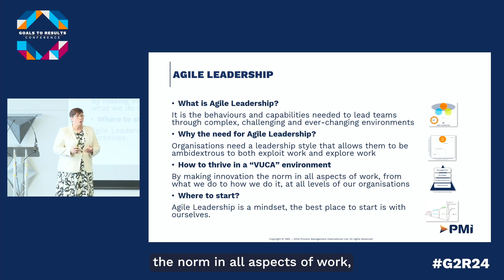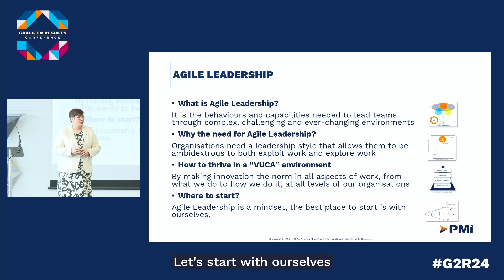Agile Leadership: A Summary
Ready to transform your leadership approach?  In this clip from the Goals to Results Conference, PMI's Marie-Clare Pedersen reveals the essential principles of Agile leadership that can help teams thrive in today's complex environment.

PMI is a team of expert performance improvement consultants. Since 1984 PMI has been helping organisations transform their performance through better processes and more engaged people. If you're looking to reduce cost and enhance margin, eliminate waste, or create and deliver on a growth strategy check out PMI’s consultancy services.

Register for PMI's free LIVE webinars and streams on a Friday throughout the year